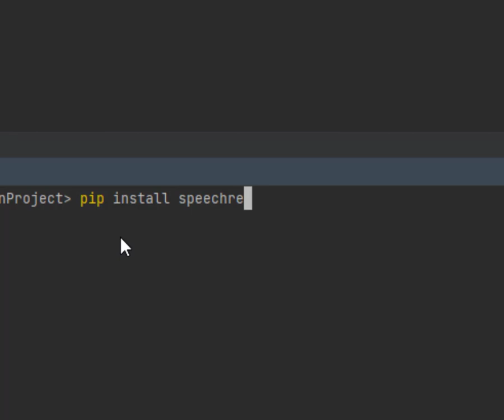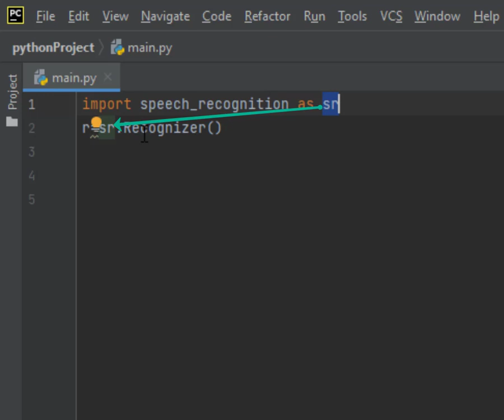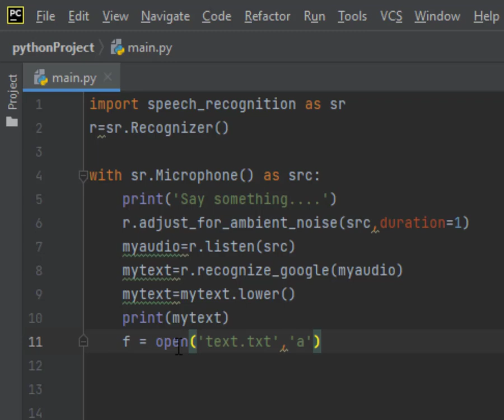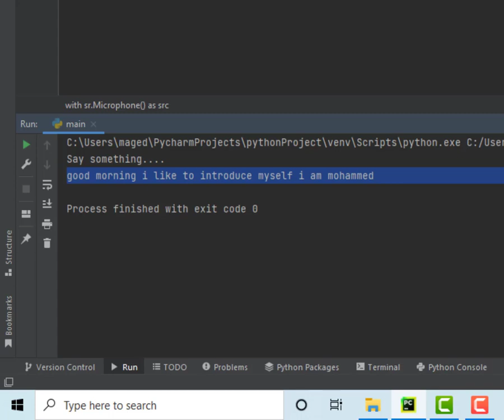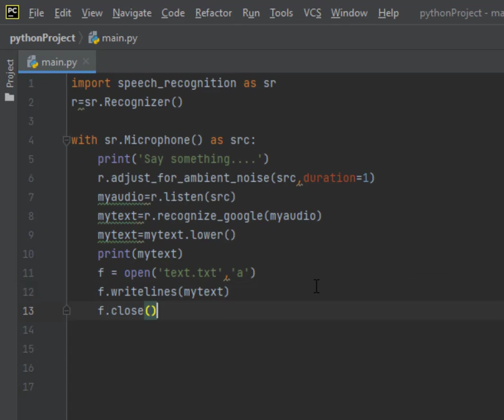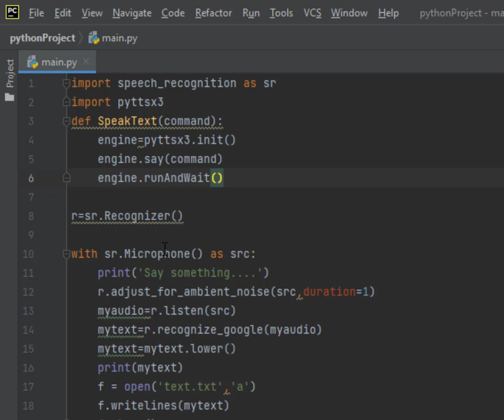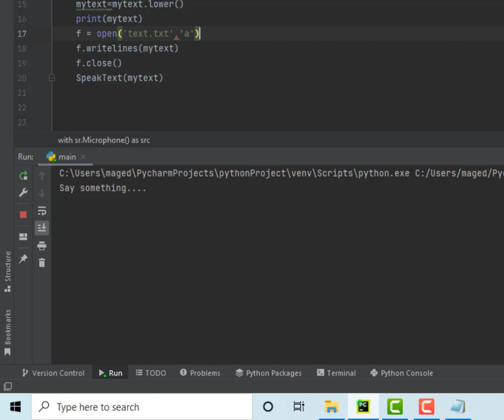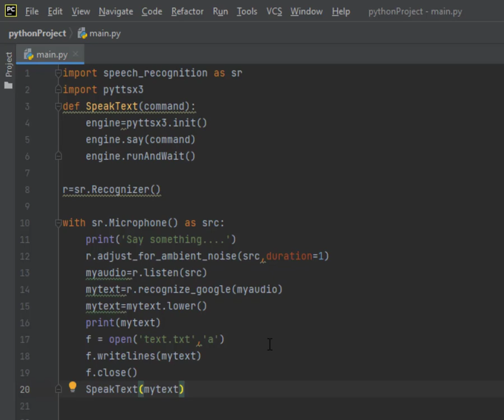Lesson 77 Convert Speech to Text using Speech Recognition in Python تحويل الصوت الى نص فى بايثون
:python code:
import speech_recognition as sr
import webbrowser as web
if __name__=="__main__":
    path="C:/Program Files/Google/Chrome/Application/chrome.exe %s"
r=sr.Recognizer()
with sr.Microphone() as src:
print("Silent please. ")
    r.adjust_for_ambient_noise(src,duration=1)
    auduio2=r.listen(src)
print("Recoginizing now. ")
    try:
        dest=r.recognize_google(auduio2)
        print(dest)
        web.get(path).open(dest)
    except Exception as e:
        print(e)

لغة بايثون
لغة بايثون للمبتدئين

شرح python بالعربي,
شرح python oop,
شرح python 3,
شرح pythonista 3,
شرح pythonista 3 للايفون,
شرح python 3 charm,
python 3 شرح,
python شرح للمبتدئين,
python شرح كامل,
python شرح من الصفر,
شرح مكتبات python,
python شرح محمد عيسى,
شرح class في python,
شرح عن python,
شرح درس python,
5 effective tips to learn python,
شرح بايثون للاندرويد,
شرح مكتبة بايثون,
شرح تشغيل ادوات بايثون للايفون,
شرح الكلاس في بايثون,
شرح مكتبة os في بايثون,
شرح عن بايثون,
شرح مفصل عن بايثون,
شرح تحميل بايثون,
شرح بايثون if,
شرح بايثون 3 للايفون,